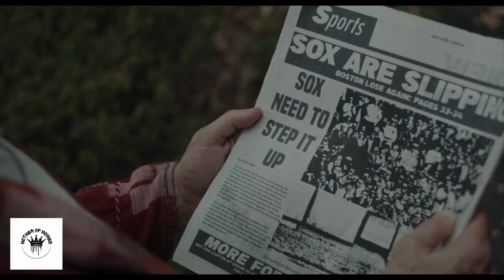Reverse the curse trailer 2024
REVERSE THE CURSE
In Theaters and On Demand June 14, 2024
DIRECTED & WRITTEN BY: David Duchovny
BASED ON: the book “Bucky F*cking Dent” by David Duchovny
STARRING:
David Duchovny, Logan Marshall-Green, Stephanie Beatriz, Jason Beghe, Evan Handler, Santo Fazio, with Daphne Rubin-Vega and Pamela Adlon
SYNOPSIS:
Reverse the Curse follows Ted (Marshall-Green), a failed writer-turned-Yankees Stadium peanut slinger who moves back home after learning of the failing health of his Red Sox-obsessed father, Marty (David Duchovny). While Marty strives to make amends for his past, his health drops abruptly whenever his beloved Sox lose a game.